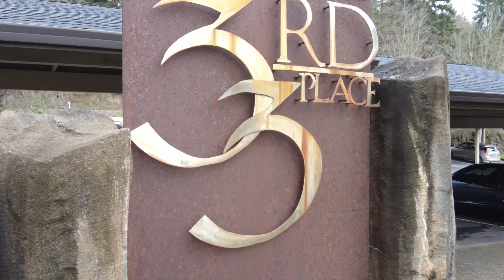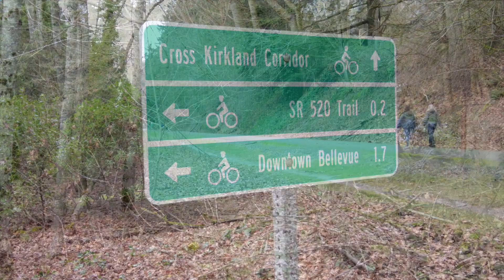11060 NE 33rd Pl E3 Bellevue